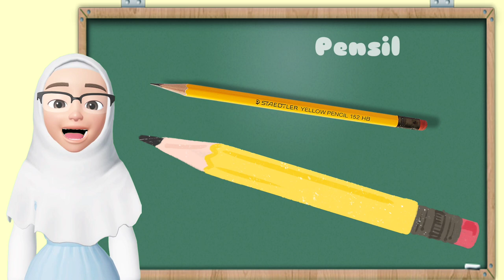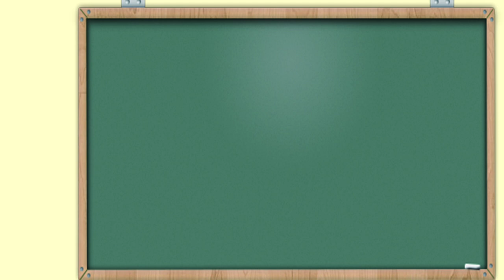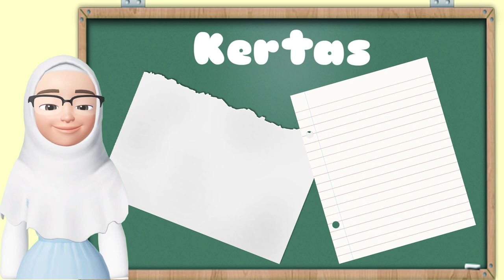Belajar Kata dan Bicara Balita Tema Alat Tulis dan Aktivitasnya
#23 Video Interaktif bermain dan belajar Latihan berbicara balita. Video ini ditujukan untuk balita dalam mengenal benda benda disekitarnya khususnya tentang alat tulis,  selain itu video ini juga mengenalkan aktivitas belajar terkait dengan penggunaan alat tulis. Semoga video ini bermanfaat.